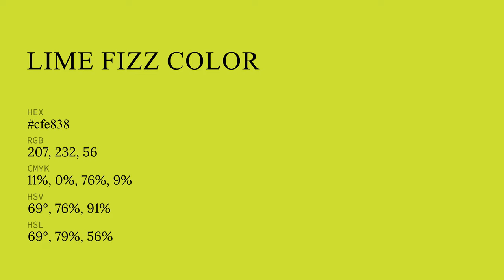Lime Fizz color cfe838 hex color - Yellow color - Cool color cfe838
What color is Lime Fizz ? cfe838 hex color - Yellow color - Cool color cfe838

Hex cfe838 Color Code is also known as Lime Fizz color.

Hex cfe838 Color code in RGB color code model is created after adding 81.18% red color, 90.98% green color and 21.96% blue color.
Hex cfe838 Color code in CMYK color (process color) code model is generated after subtraction of 10% cyan, 0% magenta, 75% yellow and 9% black.